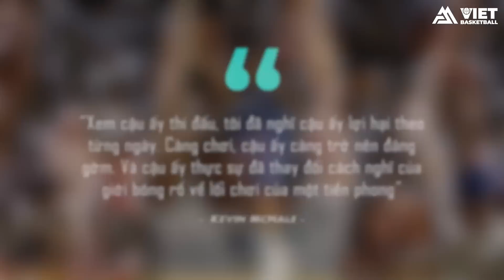HALL OF FAME: DIRK NOWITZKI - KẺ NGOẠI ĐẠO THAY ĐỔI NBA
© Bản quyền thuộc về Vietbasketball